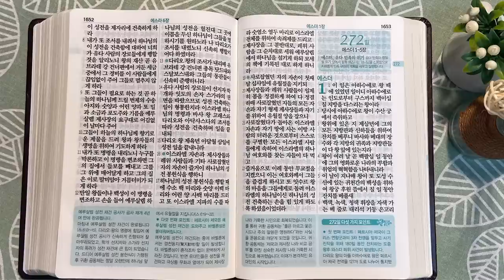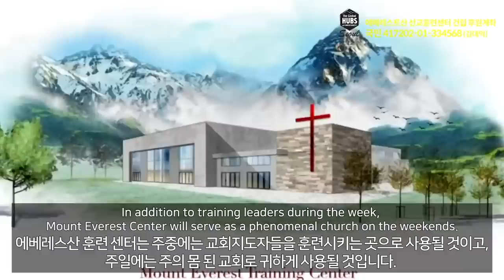3회독 27일 | 에스라 1~6장, 학개, 스가랴(통독성경 265~271일) | 성경을 열면 기적이 열립니다 | 통박사 조병호의 역사순 성경통독